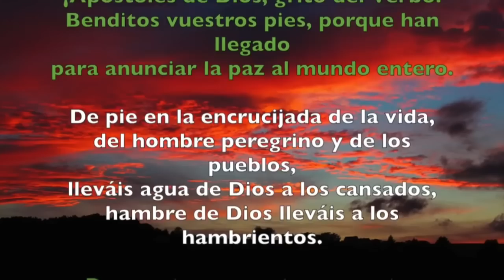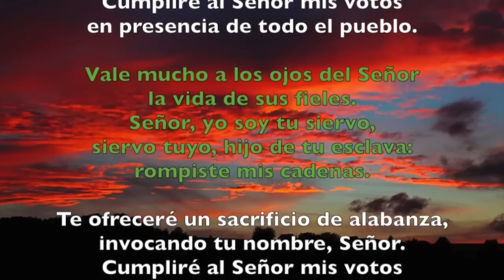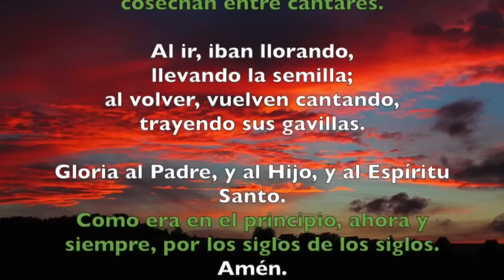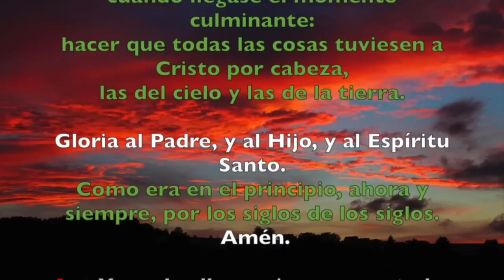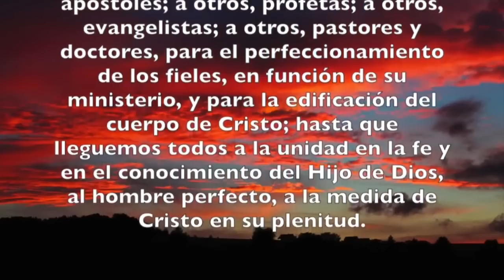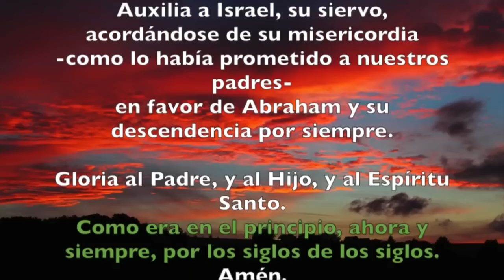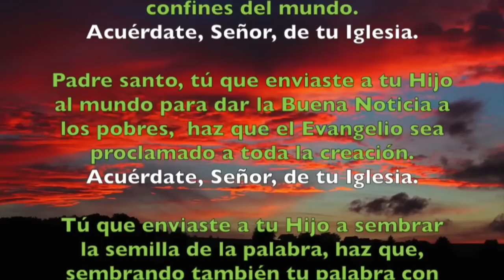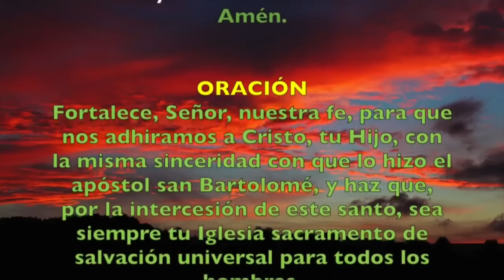Oración de la tarde (Vísperas), JUEVES 24 DE AGOSTO 2023 | SAN BARTOLOMÉ, apóstol.